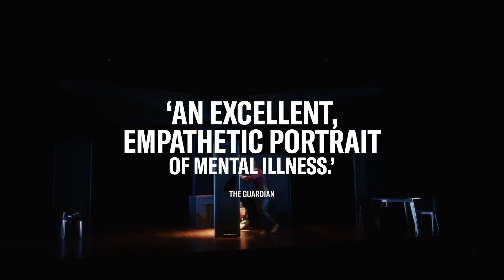Trailer | The Almighty Sometimes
Check out the trailer for The Almighty Sometimes on stage now at Southbank Theatre.

👭 When 18-year-old Anna stumbles upon stories she wrote as a child she discovers a thrilling but unfamiliar imagination bursting from the pages. Now she's determined to discover who she is without the label that has defined most of her life, but her pursuit pits her against her seemingly well-meaning mother, boyfriend and the therapist she no longer sees as an ally.⁠

Join us as Nadine Garner, Max McKenna, Louisa Mignone and Karl Richmond star in this fiercely honest coming-of-age story exploring the perils of adolescence and growing up with mental illness.

🎟️ The Almighty Sometimes is now playing until 18 May.

Video by Einwick